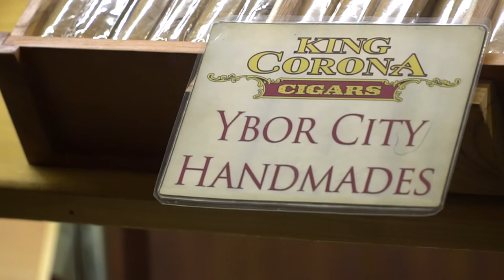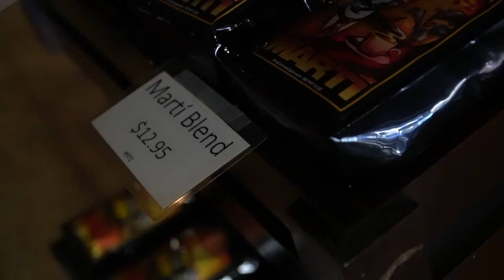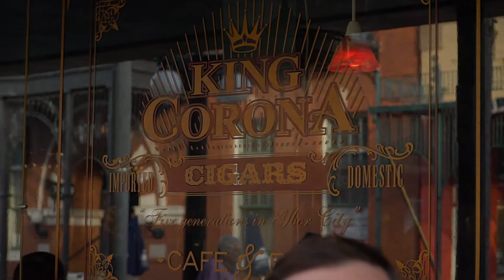King Corona Promo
Excited for King Corona's first foray into the world of beer with Big Storm Brewing! Come try out their new beer that balances the amazing taste of King Corona Coffee with A dark Amber Ale!